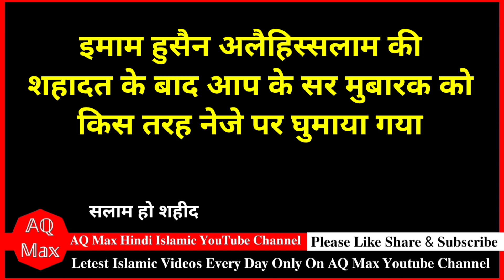Karbala Me Imam Hussain as ki Shahadat K Bad Kiya Huwa | 10 Muharram Ka Waqia | Muharram 2023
Video Title:-

Walcome To Your YouTube Channel :- AQ Max
Channel Information :- AQ Max Ek Hindi Islamic YouTube Channel Hein Is Channel Par Aap Ko Islam Se Reletive Tamam Videos Rozana Dekhne Ko Milega Hum Rozana Aap Ki Khidmat Mein New Videos Late Hein Jaise Ke Shan E Rasool ﷺ Seerat E Mustafa ﷺ Waqiat E Ambiya Alahis Saalam Shan E Sahabi E Rasool ﷺ Waqia E Auliya Allah Islamic Videos Wazifa Amal Dua Surah - Qabr Ke Azab Allah Ka Azab Allah Ki Qudrat Esi Tamam Videos Jo Ki Islam Se Related Hein Wo Sabhi Videos Aap Ko Is Channel Yaani (AQ Max) Par Dekhne Mile Gi
To Please Viewers Hume Support Kare

𝐕𝐢𝐝𝐞𝐨 𝐔𝐩𝐥𝐨𝐚𝐝𝐢𝐧𝐠 𝐓𝐢𝐦𝐢𝐧𝐠
Afternoon At 4:00pm ( दोपहर 4 बजे )

𝐎𝐭𝐡𝐞𝐫 𝐒𝐨𝐜𝐢𝐚𝐥 𝐏𝐥𝐚𝐭𝐟𝐨𝐫𝐦 𝐅𝐨𝐥𝐥𝐨𝐰 𝐎𝐧 𝐈𝐧𝐜𝐫𝐞𝐚𝐬𝐞 𝐘𝐨𝐮𝐫 𝐈𝐥𝐦
𝐕𝐢𝐝𝐞𝐨 𝐈𝐧𝐟𝐨𝐫𝐦𝐚𝐭𝐢𝐨𝐧 : 𝐀𝐐 𝐌𝐚𝐱 𝐏𝐫𝐞𝐬𝐞𝐧𝐭𝐬
Viewers Aaj Ke Is Video Mein Humne Aap Ko Karbala Ki Jung Ke Baad Ka Waqia Batae Hein Ki Imam Hussain Alaihisslam Ko Shaheed Karne Ke Baad Kya Hua Tha
Ummed Hein Ki Aap Ko Video Pasand Aaya Hoga

𝕋𝕙𝕟𝕩 𝔽𝕠𝕣 𝕎𝕒𝕔𝕙𝕚𝕟𝕘 𝔸𝕝𝕝𝕒𝕙 ℍ𝕒𝕗𝕚𝕫
𝙰𝚀 𝙼𝚊𝚡